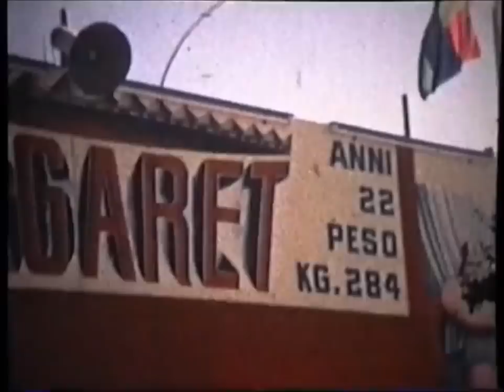Patty Pravo - Tripoli 1969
Scritta da Paolo Conte, immagini amatoriali di Tripoli negli anni '60